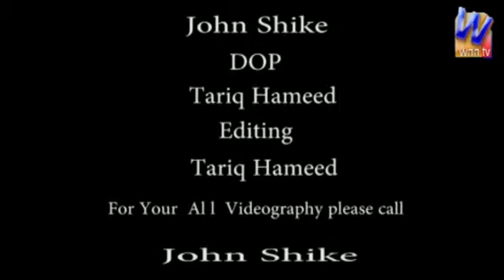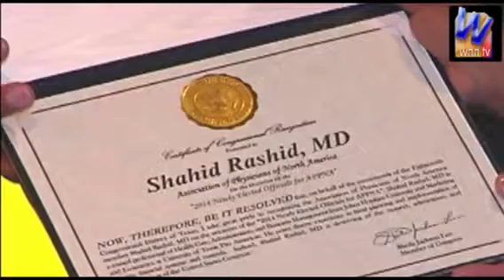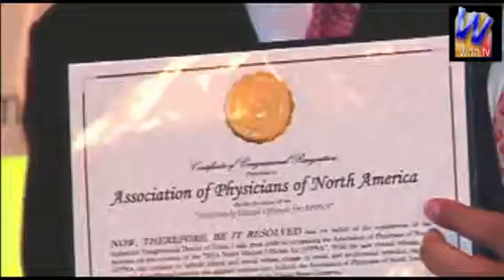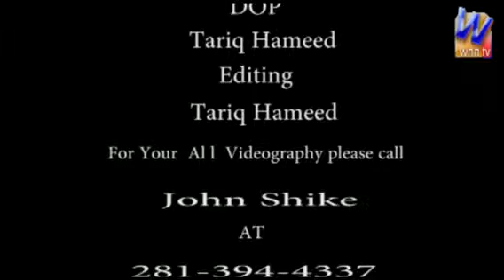John Shike Show Houston Connection Dr. Asaf R. Qadeer Election Victory Party Houston, TX